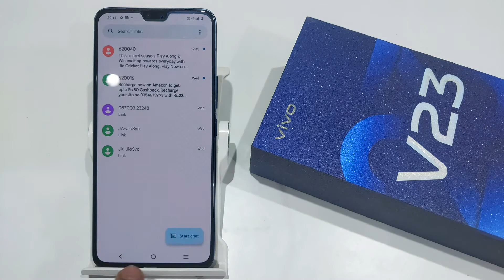How to Change Message Sound in Vivo v23,v20 pro | Vivo v20 me message ringtone change kaise kare